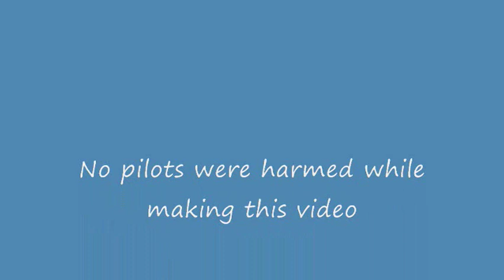Foamy Combat 1.wmv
Our intrepid pilots try desperately to knock one another from the sky while flying electric combat planes made from blue insulation foam board.